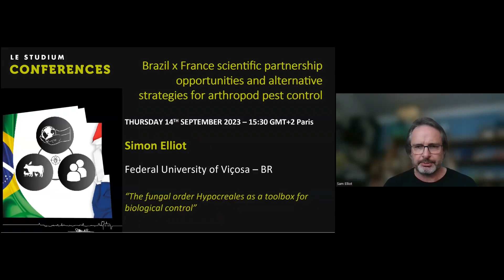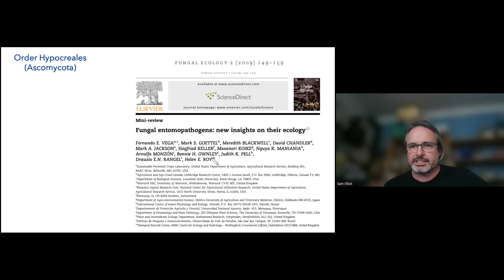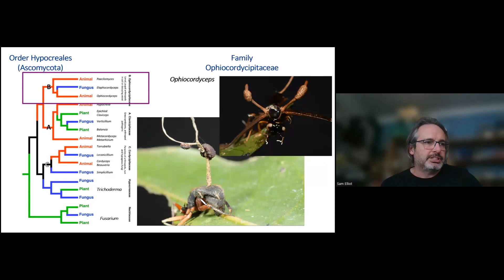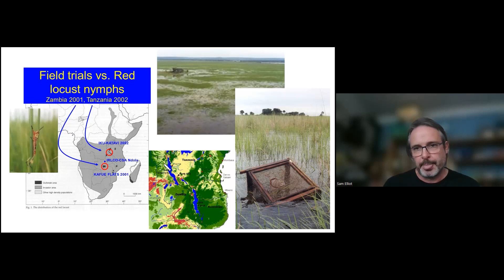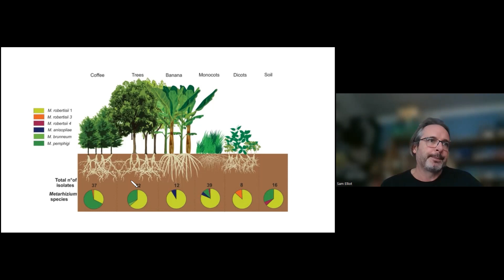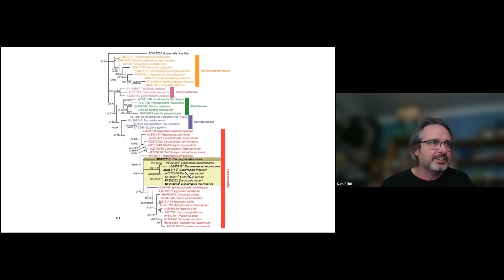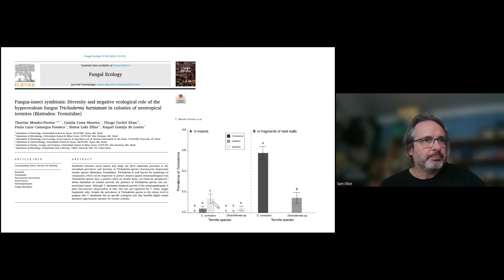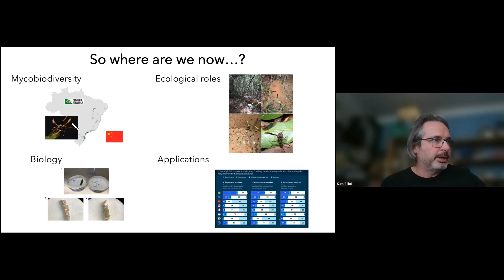Simon Elliot - The fungal order Hypocreales as a toolbox for biological control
Simon Elliot, Federal University of Viçosa - BR

The fungal order Hypocreales harbours insect pathogens, mutualistic endophytes and mycoparasites, among others, and its evolutionary history is characterized by shifts in life style along branches. Thus, fungi associated with insects may also interact in interesting ways with plants or with other fungi. An insect pathogen such as Metarhizium may be as much an endophyte as it is an insect pathogen, or a mycoparasite such as Trichoderma may also be endophytic and have the potential to protect plants against insects. I will briefly introduce this group of fungi and highlight some possible ways in which they may be harnassed to protect crops from insect herbivores.